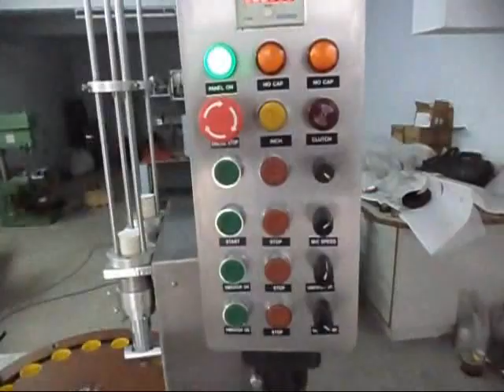Double Head Wad inserting machine , Cap lining machine, cap wadding machine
Double Head Wad inserting machine , Wad fixing Wadding machine -cap lining machine, cap wadding machine, cap assembly machine.